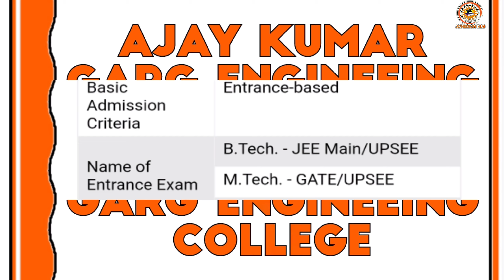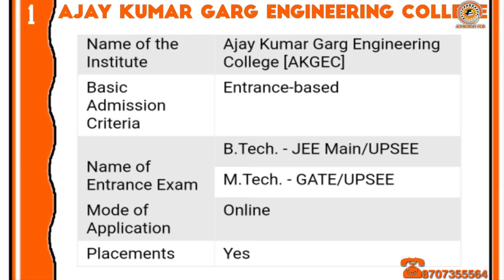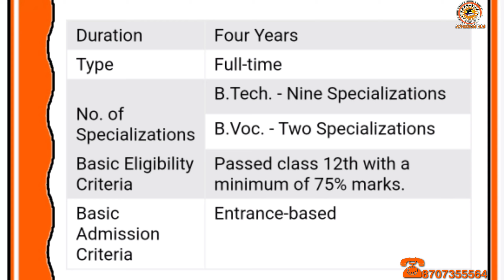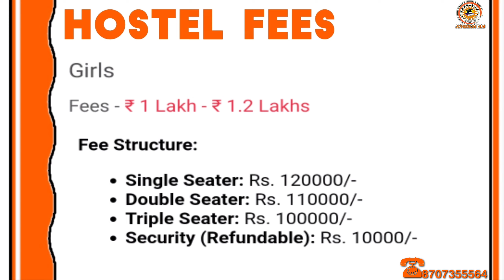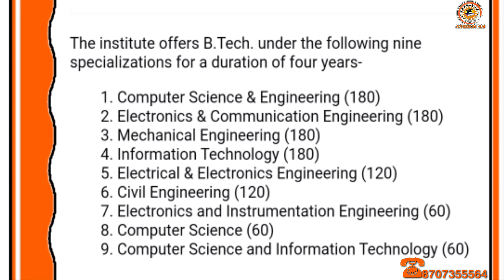Ajay Kumar Garg Top Engineeing And Mangment College In Gaziabad